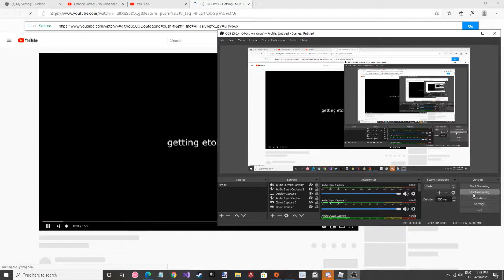THIS IS FOR ADMIN